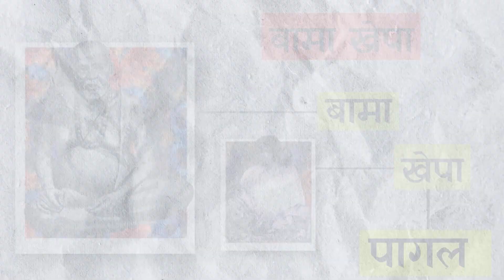जब साधु को मंदिर में मारा गया फिर जो हुआ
Bamakhyapa, born Bamacharan Chattopadhyay, was an Indian Hindu saint who is held in great reverence in Tarapith and whose shrine is also located in the vicinity of the Tara temple in Birbhum. He worshipped Maa Tara as if she was his own mother. He was born at Atla village in Rampurhat subdivision of Birbhum district.

Born: 22 February 1837, Birbhum
Died: 18 July 1911, Tarapith
Full name: Bamacharan Chattopadhyay
Guru: Swami Kailashpati and Vedagya Mokshadananda